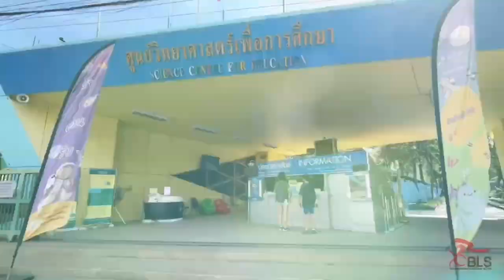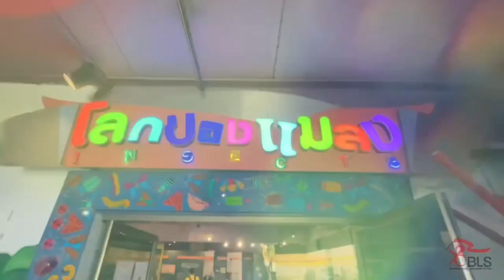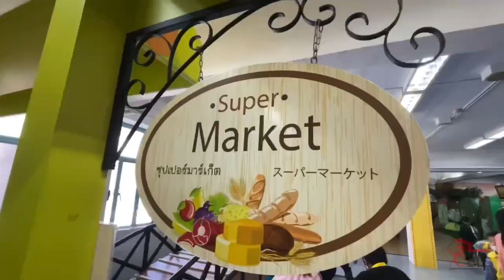ทัศนศึกษา ท้องฟ้าจำลอง กรุงเทพฯ | 25/01/66 | ประถม 1-3 BLS